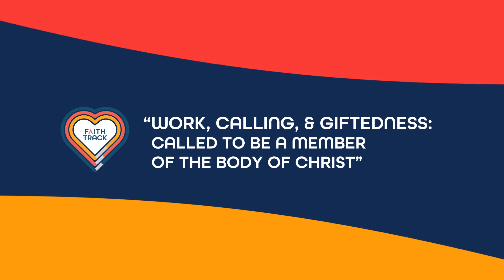Faith Track, Discipleship • Ep 9 of 12: “Work, Calling, & Giftedness..."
Welcome to FaithTrack where you will find ways to apply your faith to your daily life.

A life with Christ isn’t just an “add-on”. It’s meant to be more than just a once-a-week thing. In this episode of FaithTrack, let’s examine how we can incorporate our faith in every aspect of our life.

Join in the Zoom discussion right after the live premiere every Wednesday where you are able to continue talking about the topic with Pastor Sam and other participants.

The Zoom discussion will go live after the video finishes.